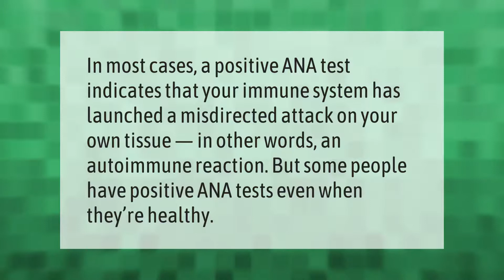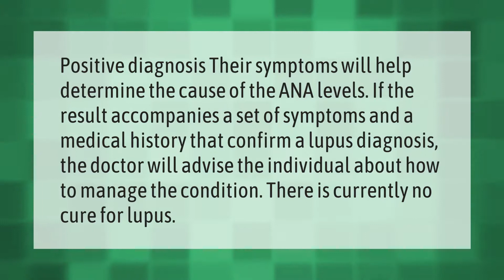What happens if ANA test is positive?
00:00 - What happens if ANA test is positive?
00:35 - Can a positive ANA mean rheumatoid arthritis?
01:05 - Can Ana positive be cured?

Laura S. Harris (2021, July 6.) What happens if ANA test is positive?
    AskAbout.video/articles/What-happens-if-ANA-test-is-positive-257148